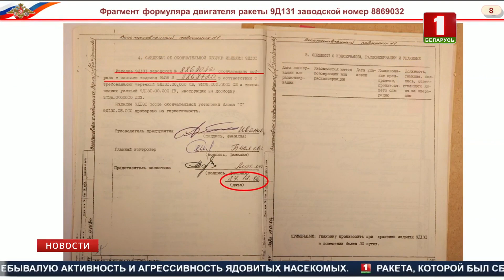Минобороны России предоставило новые данные о крушении MH17 в Донбассе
Ракета, которой был сбит малайзийский "Боинг", по сведениям Минобороны России, принадлежала Украине. Военное ведомство сегодня предоставило новые данные о крушении MH17 в Донбассе. Также было заявлено о перехвате разговора украинских военнослужащих, который якобы подтверждает причастность Киева к крушению MH17. Материалы переданы голландской стороне.

Тем временем Петр Порошенко указом приостановил действие договора о дружбе, сотрудничестве и партнерстве с Россией. Украинский лидер ввел в действие документ, ранее одобренный Советом нацбезопасности и обороны. Секретарь Совета Александр Турчинов рассказ об украинском следе ракеты назвал очередным неудачным фейком Кремля. В этом месяце будет объявлена дата создания суда по делу о крушении рейса МН17.